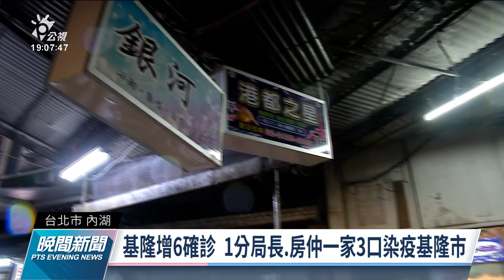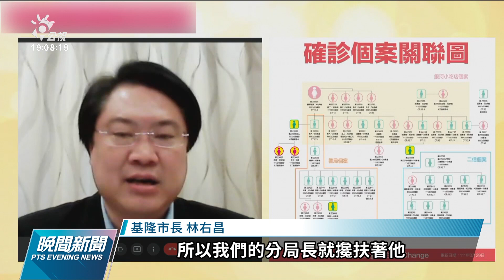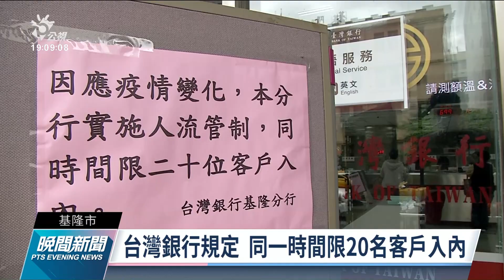基隆增6確診含1分局長 房仲一家3口染疫｜20220329 公視晚間新聞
基隆疫情延燒，又新增6人確診，其中包含了警察局一名分局長，還有一位曾經有前往銀河小吃店消費的房仲，這也導致一家3口確診。除此之外，還有一名載過確診患者的計程車司機確診；另外還有1人感染源有待釐清。